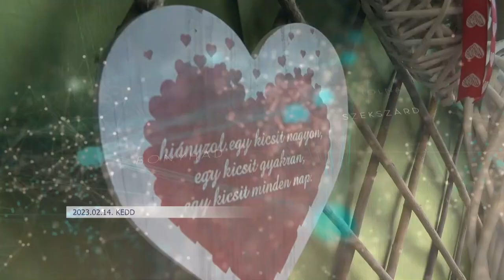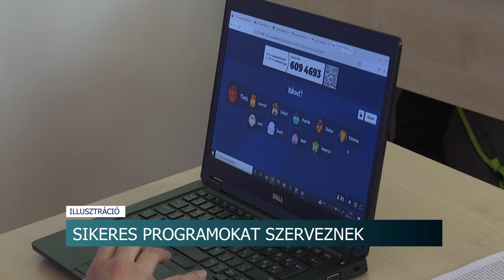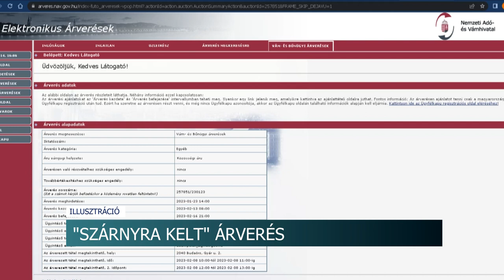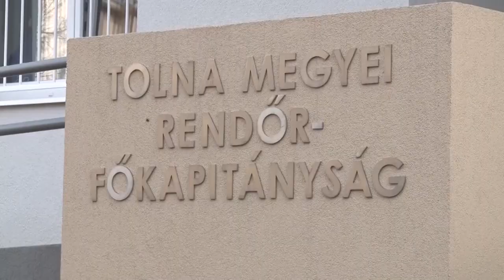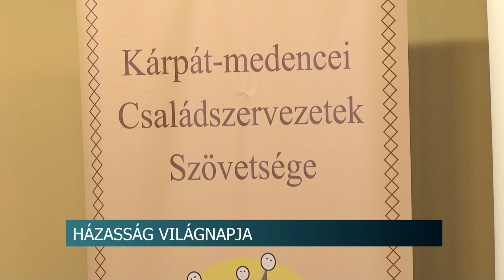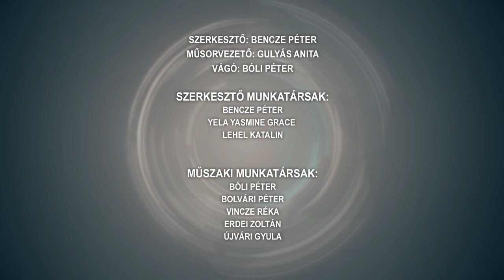Híradó - Tolnatáj Televízió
Híradó 20230214 - Tolnatáj Televízió

Tartalom:
- Sok a veszélyes fa Szekszárdon
- Bér- és bérköltség támogatást igényelhetnek a Tolna vármegyei vállalkozások
- Bizonyítási kísérlet miatt útlezárásra kell számítani szerdán este Bonyhádon
- Ilyen volt a Valentin nap Szekszárdon
- Február 14-e egyben az epilepszia világnapja is
- Könnyen lehet, hogy akár ötödével is csökkenhet a tej ára a közeljövőben
- Lezárult a Mathias Corvinus Collegium Középiskolás Programjának kiemelt felvételi időszaka
- 40-50 nehéz sorsú otthontalan helyiről gondoskodnak nap mint nap a szekszárdi Hajléktalanszálló munkatársai
- Növekedési fázisban maradt a magyar gazdaság tavaly
- Légből kapott járműre lehet licitálni a NAV árverésén
- Három villanyoszlopot is kidöntöttek felelőtlen sofőrök Tolna vármegyében

Regionális hírek:
- Hétvégén kezdődött a Házasság hete programsorozat
- Nincs sportolásra alkalmas jégfelület
- Színes programokkal várták a kismamákat és kisgyermekes szülőket vasárnap Pécsen a Tudásközpontban